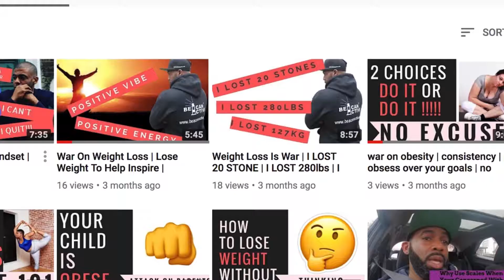Fat Loss And Weight Loss Pressures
we can't put pressure on people to do what we want them to do when THERE NOT READY! plus weight loss is a big commitment and needs to come and start from them!! not say you cant motivate but be mindful on the amount of pressure you use!!